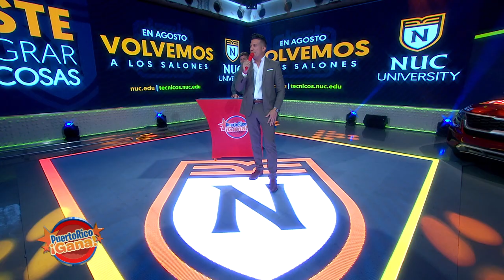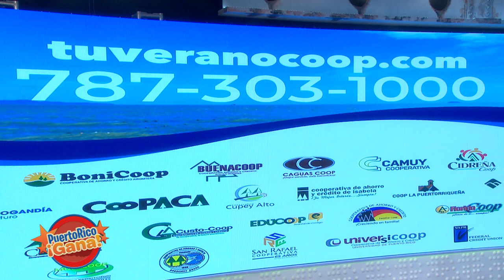01 SEG PR GANA 06 24 21